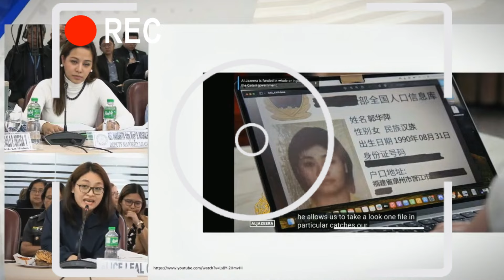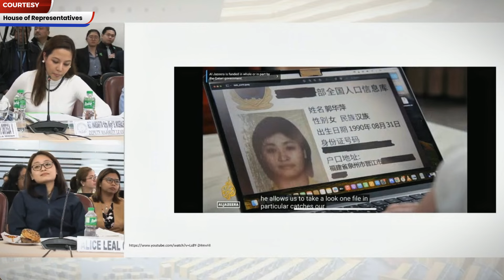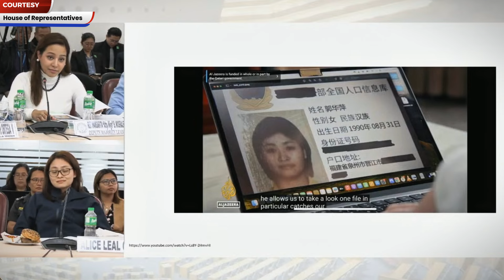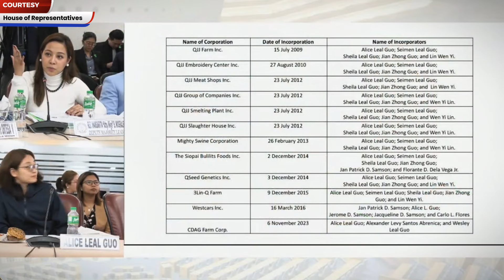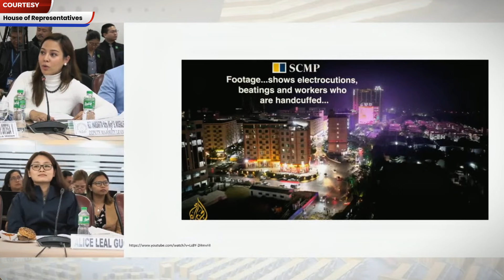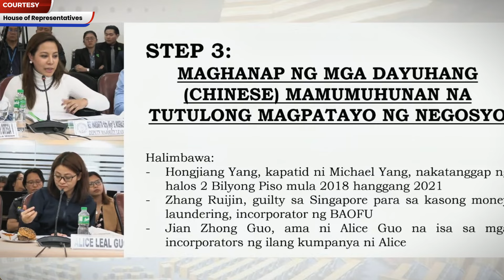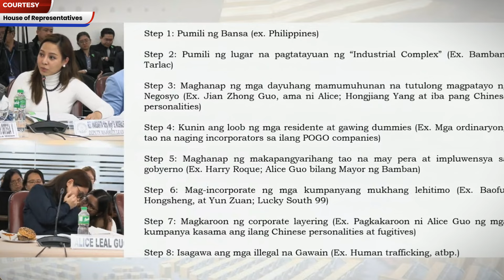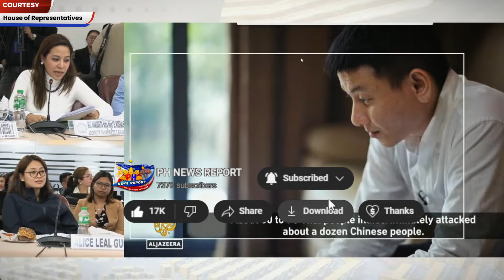BAHAY Ni ALICE GUO SA CHINA PALABAN NAKASAGUTAN Si MIGZ NOGRALES NAPIKON !